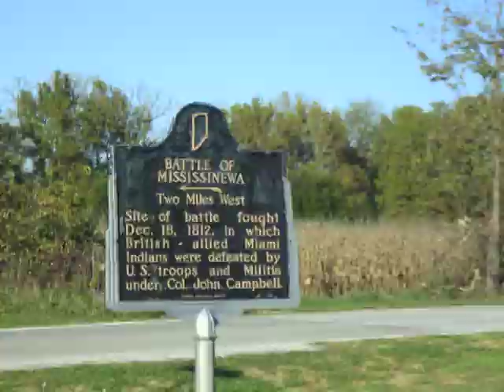Bicentennial of the Battle of Mississinewa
The Bicentennial of the Battle of Mississinewa, 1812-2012

It was held near Marion, Indiana on October 12-14. This video is presented by the Western Plains Fife and Drum Corps of Elizabeth, Colorado (the musicians in blue frocks among the consolidated regimental music), thus it has emphasis of the military aspects of the event.